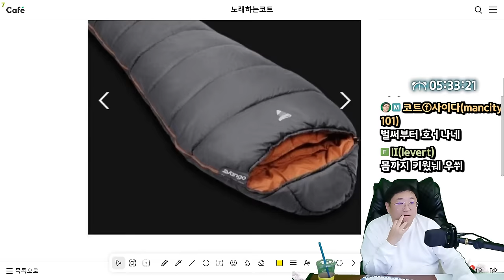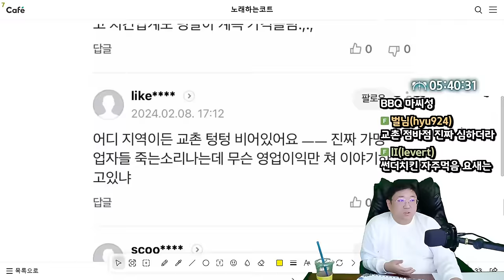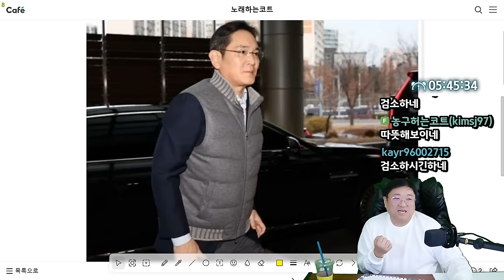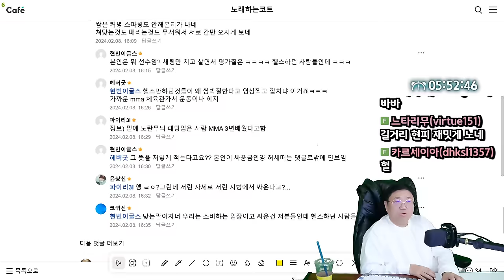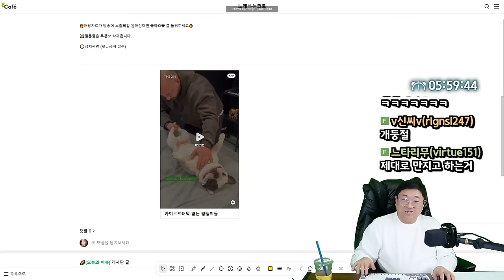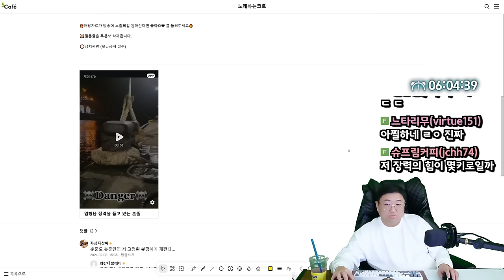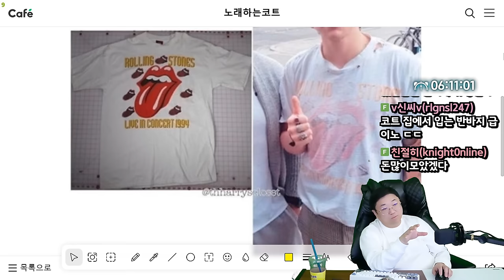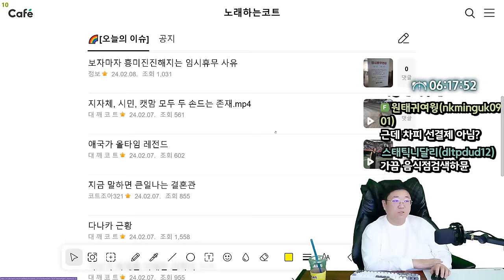삼성 재드래곤 패딩 근황 ㄷㄷㄷ (24.02.10-7)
0:00 차은우가 말하는 잘생겨서 좋은점
0:50 올챙이도둑
2:24 주사 공포증
5:27 치킨값 올린 교촌치킨 근황
9:18 팔도 딸기비빔면
11:22 월세 320만원짜리 일본 멘션
12:12 [썸네일] 삼성 재드래곤 패딩 근황
18:10 네이버웹툰 1시간 자유이용권 출시
19:36 유튜버 간고 vs 각선미 현피
25:30 카이로프랙틱 받는 강아지들
28:10 돼지국밥을 처음먹는 유튜버를 본 부산인들의 안타까운 반응
29:02 엄청난 장력을 품고 있는 홋줄
33:08 여자 146CM 체감
34:23 지상렬이 말하는 34살 여자에게 해줄 수 있는것
35:57 돈 많아도 옷,신발에 돈 안쓰는 스타들
41:54 억울한데 이거 제 과실70%맞나요?
43:43 엄마 생신인데 돈 없어서 배달 외상 요청

[음원출처]